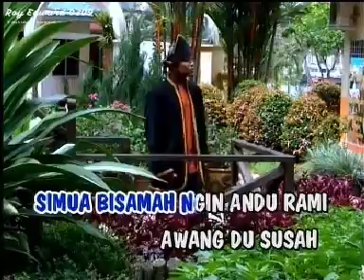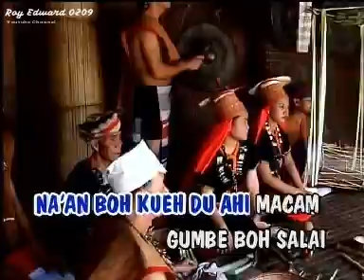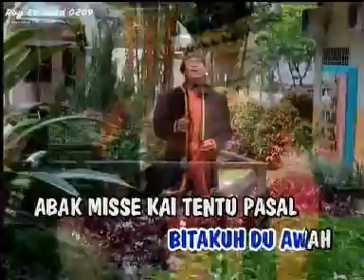Joget Adat Bigawai KARAOKE Four Kadun